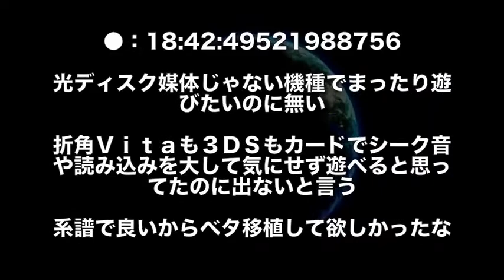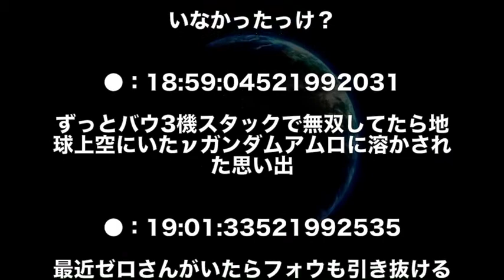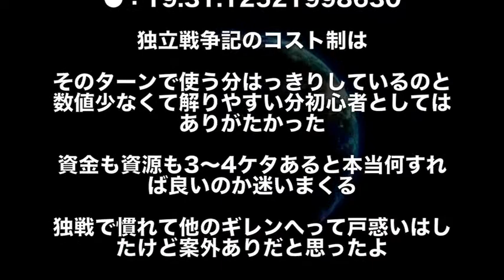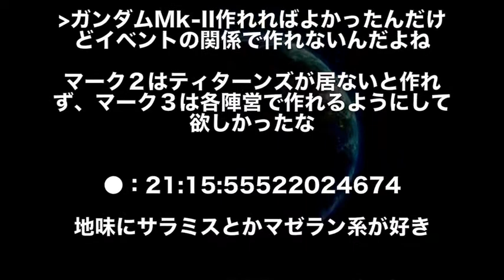【ガンダム】そろそろギレンの野望のリメイクとか続編とか欲しい…欲しくない？